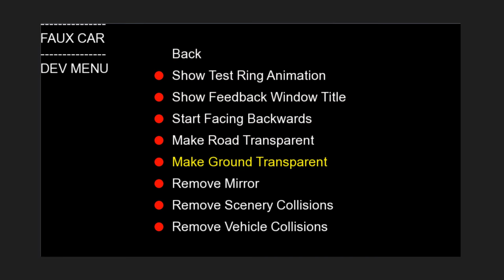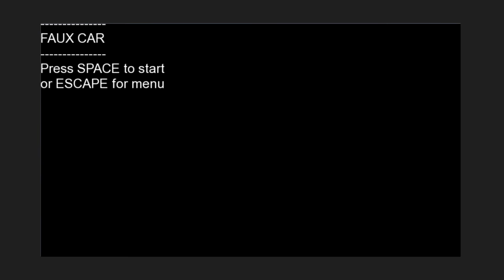Faux Car (v0.4.0) - menus, A.I. opponents, collisions, speed boost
Since version 0.2, the track engine has had another overhaul as well as many extra features, including as camera direction (forwards/backwards), separated track/scene definition that can be manipulated dynamically, sprites/billboards that can have front and back images as well as collision type, horizon image can be tiled as well as being different for front or back views, 'below horizon' can also have a similar image, the sky can show 'sky sprites' that are matched to the horizon image and can be animated, track definitions are building blocks (the scene is now interpreted dynamically) which includes road curvature and hills as well as the road marks, road marks and '3D' objects can be created using repeatable patterns as well as using groups that can be pasted.

On top of the track stuff, very simple AI opponents have been added, collisions between player and opponent (which only affects player), collisions between player and static sprites/billboards that can cause immediate stop or cause the player to jump, menus that allow some settings to be modified, a speed boost that also causes the perspective depth to change, and 3D sound positioning.

Programmed in C++
Uses the SFML library:

If you wish to test this application yourself! You can download from here (Windows only):

You may need Visual Studio 2015 redistributable from Microsoft, if you do not already have it.